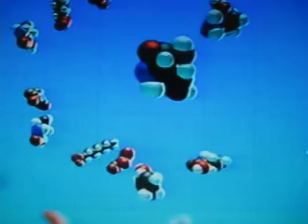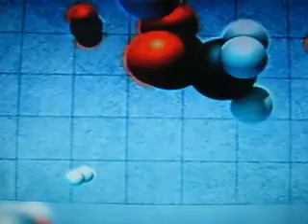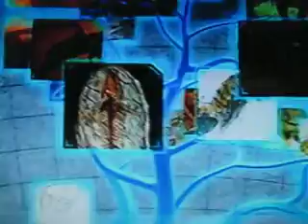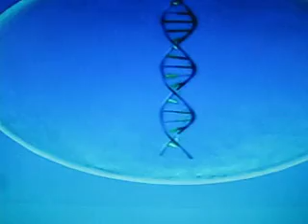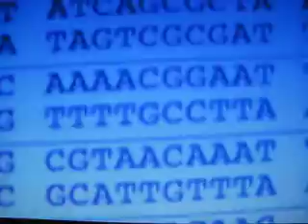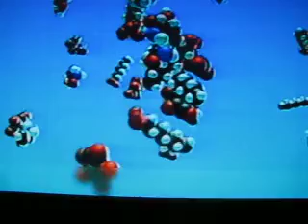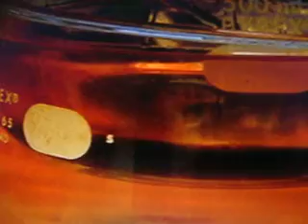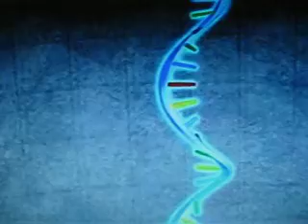Video Rainho Carlos 11 001.AVI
Natural Investigação